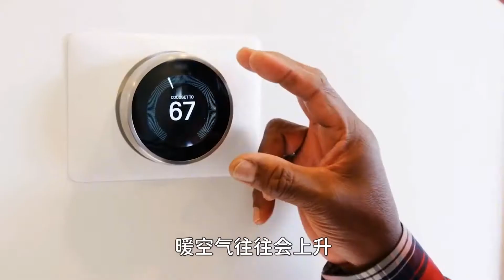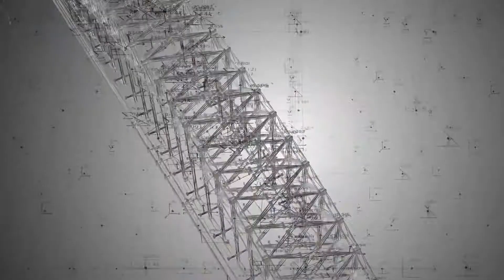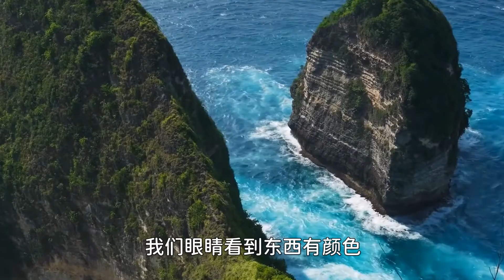为什么床板下是悬空的？只是为了防潮那么简单吗？里面大有学问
How to Pick Up a Duck
duck,dog,
cat,
funny,
baby,
Snowman,
baby cry,
無修正,
犯され,
キス,
kiss,